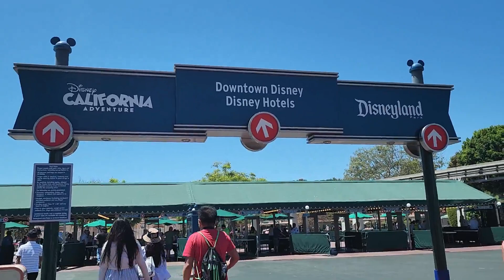CALIFORNIA ADVENTURE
SUMMER 2022 FAMILY TRIP TO CALIFORNIA WITH MY FRIENDS